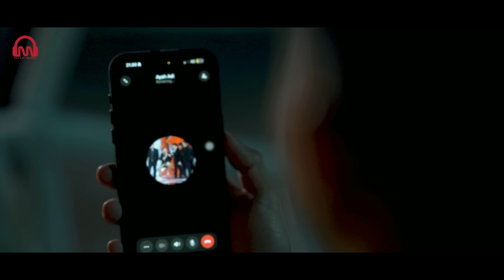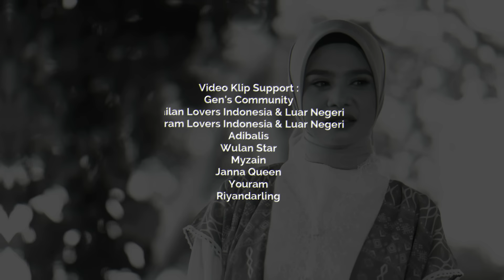TERLALU CEMBURUAN - RAHM [OFFICIAL MUSIC VIDEO]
TERLALU CEMBURUAN

Thanks to
Executive Producer: Adibal for Maksi Music
Producer: Mydear Cyrawita
Song & Lyric Composed by ADIBAL SAHRUL
Produced & Directed by ADIBAL MUSIC PRODUCTION
Music Arranged by YUSUP TOJIRI
Keyboard, Drum, Music Programming Performed by YUSUP TOJIRI
Guitar by FARDA
Bass by ACHO
Gendang by GUZDUT
Suling / Bamboo Flute by ANSUL
Vocal Directed by ADIBAL & WAK ASEP @STUDIO ADIBAL
Mixed & Mastered by TIRTA SAKY
Published by PT. MAKSI PUSTAKA PERSADA
©️Maksimusic2024

Video klip Support
Gen’S Community
Zailan Lovers Indonesia dan Luar Negeri
Jaram Lovers Indonesia dan Luar negeri
Adibalis
Wulan Star
myzain
JannaQueen
Youram
Riyandarling

Team Maxone studio
Team Adibal production
Team Maksi Music
Venue: Alinson Resort
Make Up: Final
Wardrobe Rahm by Broman

Lirik :

berapa kali kukatakan
hanya dirimu yang ku sayang
engkau terlalu cemburuan
membuat aku tak nyaman

apa egomu terpuaskan
menuduh aku macam-macam
hati-hati dengan ucapan
bisa terjadi dikabulkan

reff

semua orang tau
aku kekasihmu
yang paling kau sayang
selalu  setia

yang aku inginkan
jujur dan percaya
jangan kau curiga
meresahkan Jiwa

jauhkan prasangka
selalu berdoa
pasrah kepadanya
sang pemilik cinta

MAKSI MUSIC  Info :
Publishing Info :
PT. Maksi Pustaka Persada